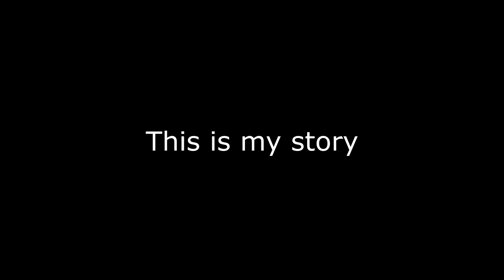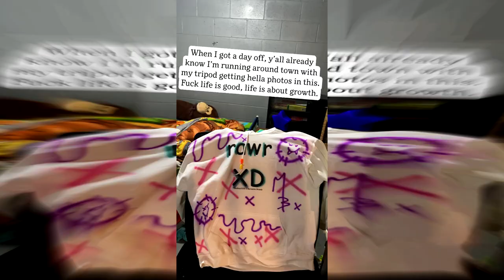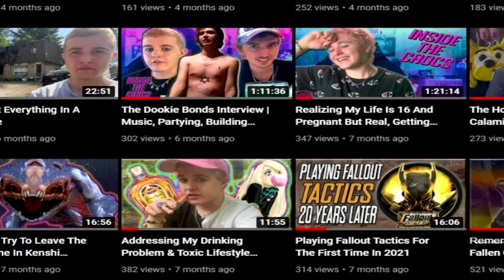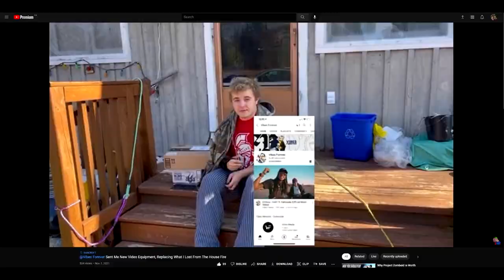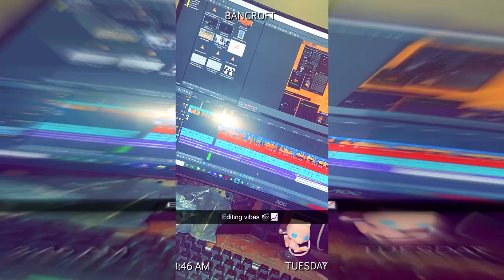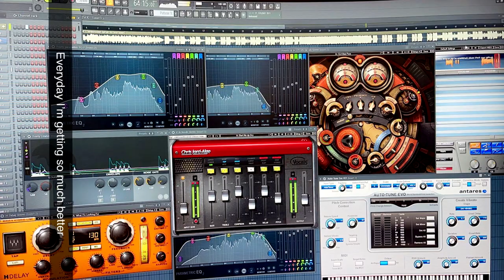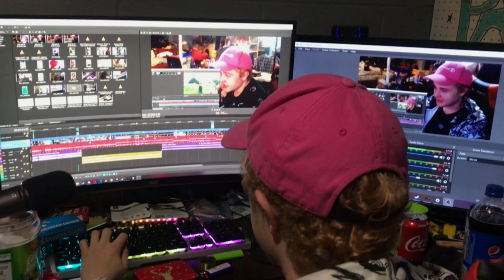Homeless To Happiness - The Story of Cool Kid Croc (Mini Documentary)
Alternative title: The Rise and Fall and Rise Again of Cool Kid Croc mini documentary
On August 23rd, 2021 myself, my son and my family all lost our home and belongings to a house fire. Shortly after this I had an injury preventing me from working or getting back on my feet for months. It's now been over six months since the house fire, in this video I tell my story from the very start. This is how I went from losing everything in life causing me to go into a downward spiral, to never giving up and rising from the ashes like a phoenix. Going from Homeless to Happiness, this is my story, this is the story of Cool Kid Croc.

Epidemic Sounds